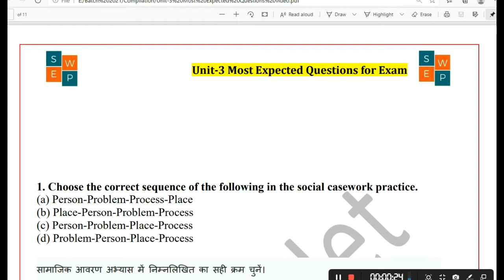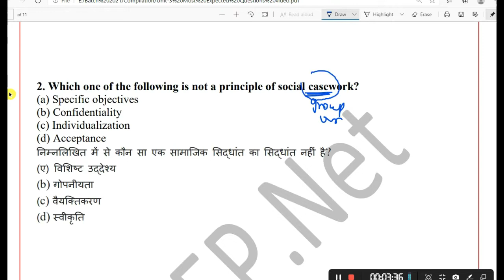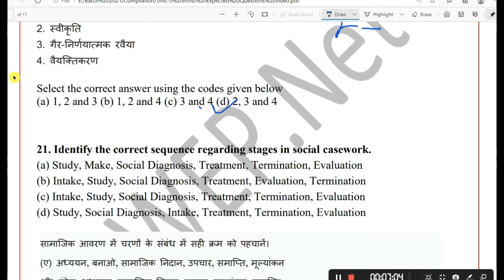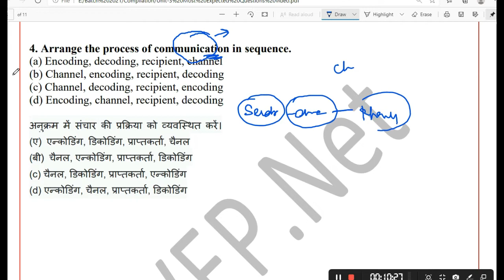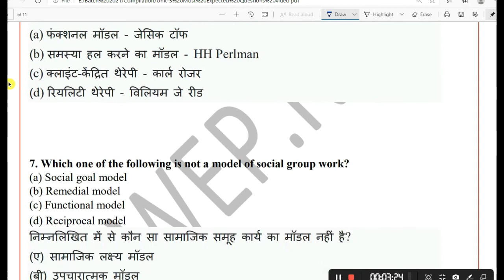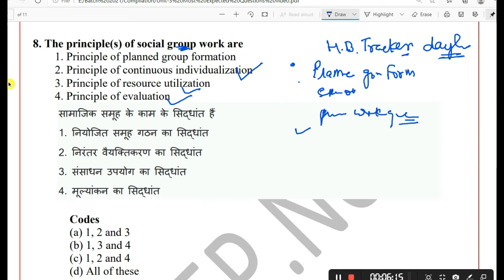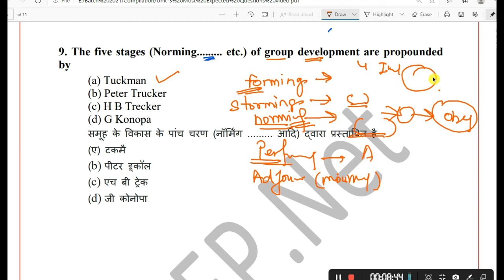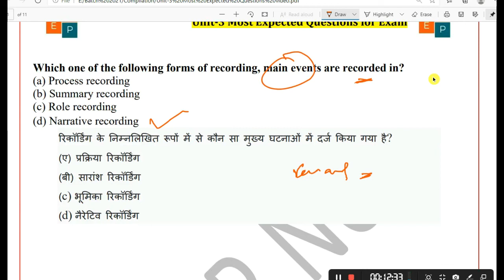Most Expected 10 Questions (Unit-3) for NTA NET/JRF 2021 (Social Work)